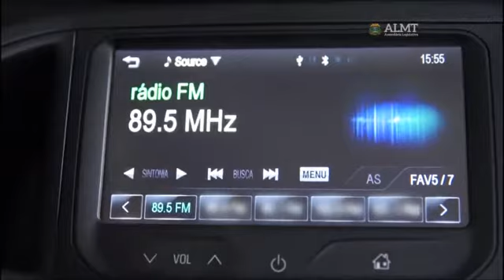Falta de foco e de integração agravam crise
Consultora de varejo aponta as maiores falhas do setor e as alternativas para se manter na crise, que chama de "momento delicado econômico". Atendimento, equipe integrada e planejamento são essenciais, segundo Luciana Falcão.